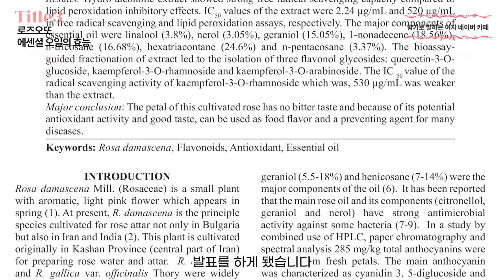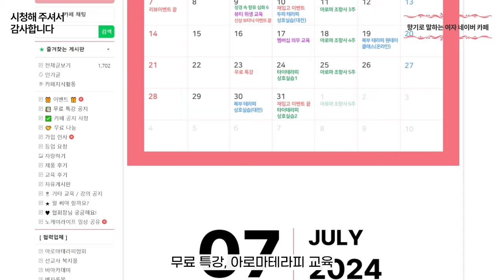피부 탄력 올리고 싶은 사람만 보세요! ㅣ 남들보다 덜 늙는 방법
35년 경력의 피부 미용 전문가 최미경 교수님의

00:00 오늘의 영상
00:08 10년은 젊게 만드는 오일?
01:14 로즈힙 캐리어 오일의 효능
01:44 로즈오또 에센셜 오일의 효능
02:48 젊은 피부 만드는 오일 레시피
04:58 시청해 주셔서 감사합니다